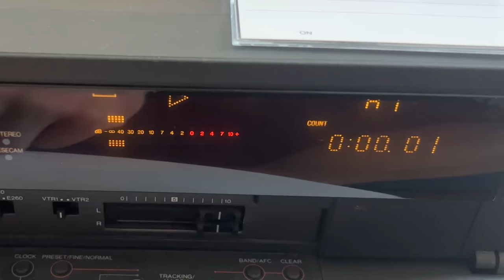Reakce na videokazety z dětství | KOVY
Před 3 roky jsem vám slíbil staré VHSky a malého Kovyho na videu. Je čas slib konečně splnit! Vyražme zpět mezi léta 1998–2002, hromadu nostalgie i první videa malého Káji. Příjemně se bavte!